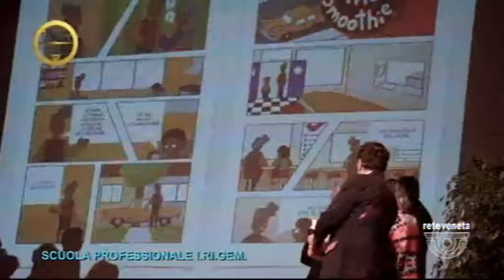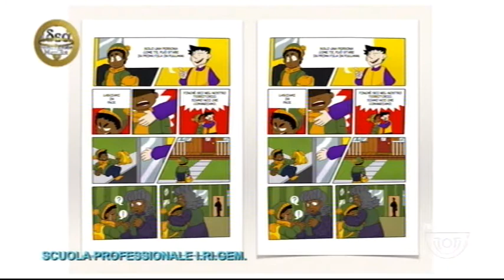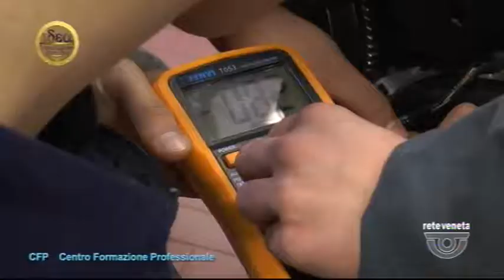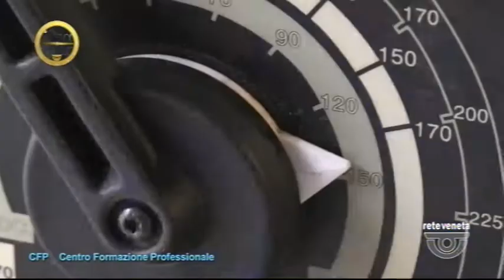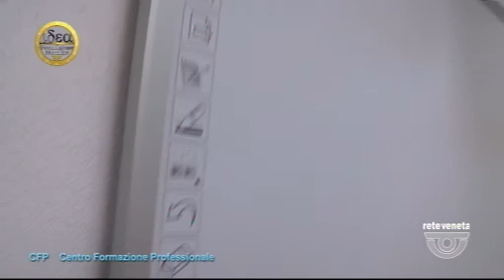PRODUZIONI - 02/02/2019 13.41.11